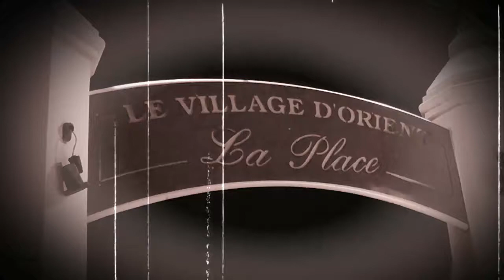Festivités de Noël sur la place d'Orient Bay - St Martin